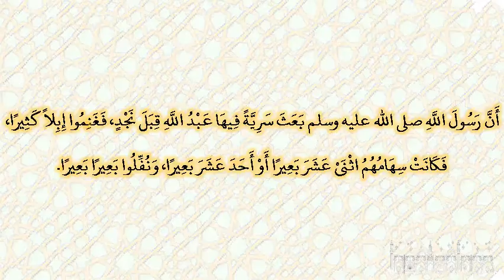صحيح البخارى - كتاب فرض الخمس - 3134 - باب ومن الدليل على أن الخمس لنوائب المسلمين ما سأل هوازن ا...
صحيح البخارى - كتاب فرض الخمس - 3134 - باب ومن الدليل على أن الخمس لنوائب المسلمين ما سأل هوازن النبي صلى الله عليه وسلم برضاعه فيهم فتحلل من المسلمين
حدثنا عبد الله بن يوسف، أخبرنا مالك، عن نافع، عن ابن عمر ـ رضى الله عنهما أن رسول الله صلى الله عليه وسلم بعث سرية فيها عبد الله قبل نجد، فغنموا إبلا كثيرا، فكانت سهامهم اثنى عشر بعيرا أو أحد عشر بعيرا، ونفلوا بعيرا بعيرا‏.‏